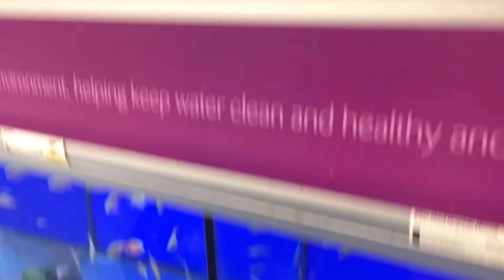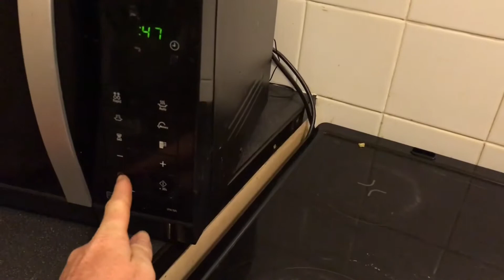All Of The Flapjacks! | Day 125 | FamilyExclusive UK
Daily UK Family Vlog from FamilyExclusive UK - Today Adrian ate all of the flapjacks!